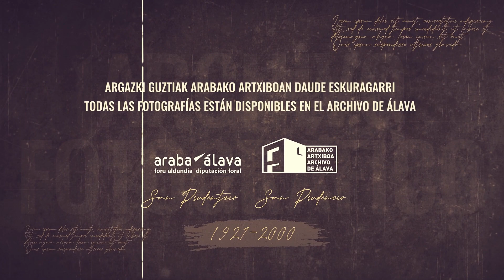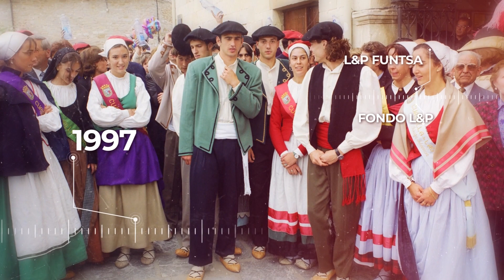Funts historikoko argazkien proiekzioa / Proyección de fotografías del Fondo Histórico